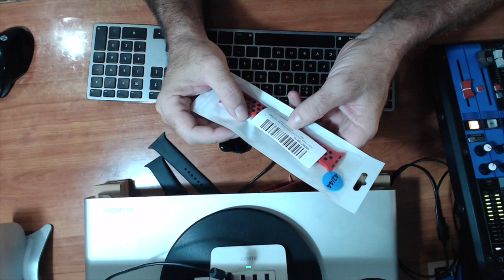Revisando compras: Funda Spigen iPhone XR, correas Devia y jwacct Apple Watch S4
Una revisión, me ha salido un poco larga, de algunas correas y fundas para el Apple Watch Series 4 y el iPhone Xr.

Correas jwacct